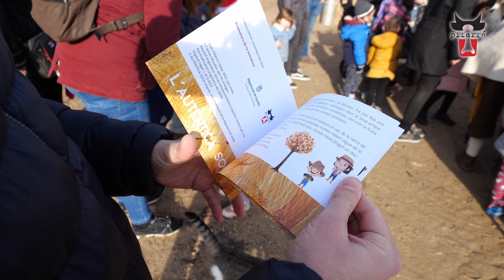Activitat Soca de Nadal-resum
L'activitat de "L'autèntica Soca" ha acompanyat a més de 180 persones que el cap de setmana del 17-18 de desembre han visitat la Granja Pifarré. La dinàmica, escrita per Joan Pifarré i interpretada per Ramón Caballol, ha consistit en fer una gincama per la granja, per trobar la soca centenària que ha cagat vàries sorpreses per tots els assistents.